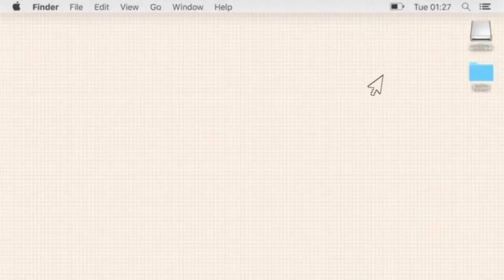Abra Women's Day March 2020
This was taken before the pandemic.